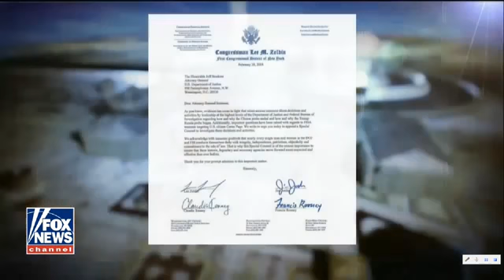NEW Calls For Second Special Counsel Grow Louder.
LIKE SHARE and COMMENT and SUBSCRIBE If you are seeking the best in Facial and clear skin regiments and products and so much more including an Opportunity to earn residual income.